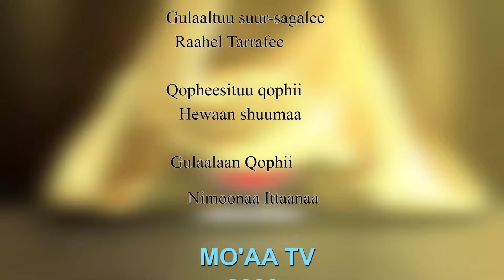Haadha warraakoo qe'eemakoottin awwaale/H/W Magarsaa Taaffasaa - Iyyafannoo